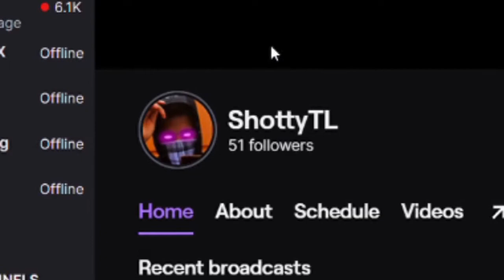The IMMERSED Dead By Daylight Experience - DBD #14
For the slow, back of the short bus mfs:
Immersed - to involve oneself deeply in a particular activity or interest.

Outro Lyrics: Trapx10 - Trap, TR, Or T That It

[Verse]
Three double 0 just skidding, skrr on the opp side tryna catch victims
Tried run away but we tripped him, dipped him, damn, he got fed with kitchen
He flipped it 'till I flicked it, bro with the bat, we ain't playin' no cricket
Tell don't slide in sliders, left his slippers 'cause he was slippin'
Pushing civilians, screaming "help", no shock, that's
And how they adding K's on us? You ain't dropped no one, gang does
Free JT, got locked for a body, nineteen years, opps cry over pigeons
If I go jail, it's part of the game but them man are lame 'cause they always snitches